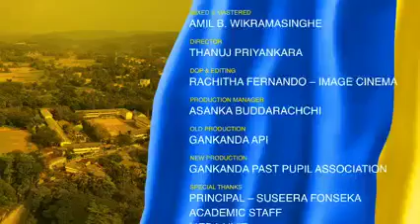2️⃣0️⃣2️⃣2️⃣ රන්මිණි සටනේ ගන්කන්දීය අභිමානය.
2️⃣0️⃣2️⃣2️⃣ රන්මිණි සටනේ ගන්කන්දීය අභිමානය.